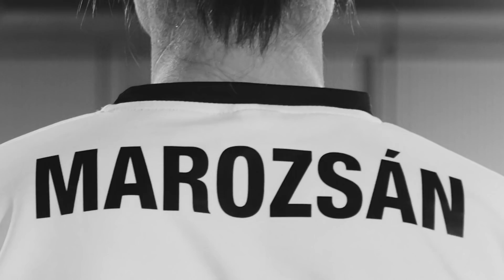Ein einziger Moment kann das Spiel verändern. Visa - Stolzer Partner der FIFA Frauen-WM™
Von deinem ersten Paar Fussballschuhe bis zum Fussballspiel, dass du mit deinen Freunden anschaust.

Das sind die Momente, die alles verändern können.